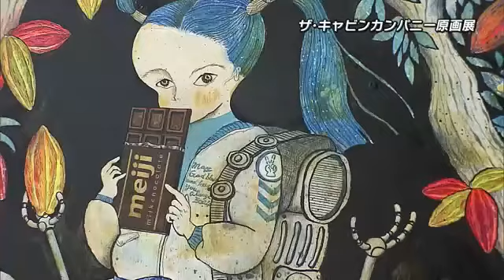絵本作家ザ・キャビンカンパニーの新作「ミライチョコレート」の原画展始まる 大分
大分県由布市在住の絵本作家・ザ・キャビンカンパニーの原画展が19日から大分市で始まりました。

県立美術館で展示されているのはザ・キャビンカンパニーの新作の絵本の原画です。
絵本のタイトルは「ミライチョコレート」。
食品を食べるという概念が無くなった未来で、チョコレートに興味を持った少女がカカオを探す物語で、食の大切さが楽しく学べる内容となっています。
会場にはこの絵本の原画13枚が展示されています。

◆訪れた人は…
「子どもとしての絵本ではなく奥ゆかしさもあるので大人が読んでもいいと思う」

原画展は2月14日まで開催されています。